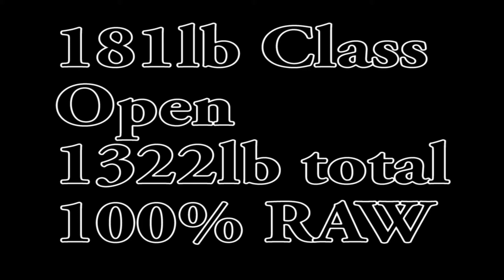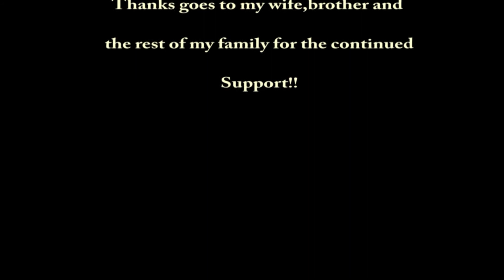Central PAOpen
Curtis Miller
181lb Class
1322lb total...
402lb Squat
347lb Bench
573lb Deadlift..